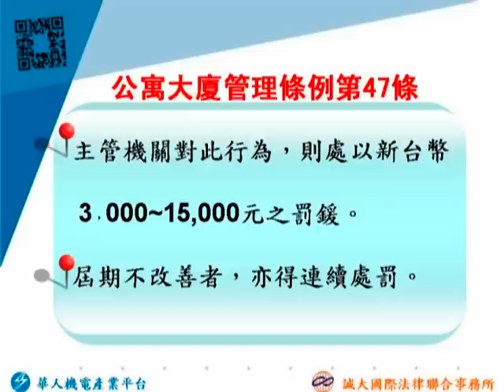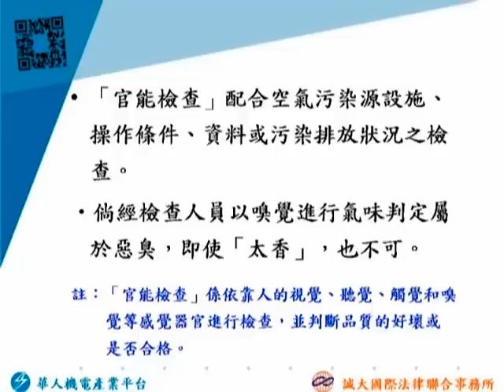公寓大廈之住戶燒香有犯法嗎？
美小蒂家是公寓大廈，對面凱蒂每天早上都會有燒香的習慣，長期的燒香味道導致身體不舒服，請問這樣凱蒂有犯法嗎？
答案就在影片中!